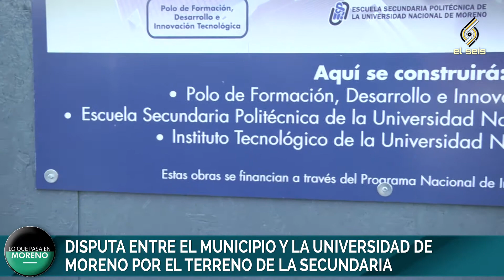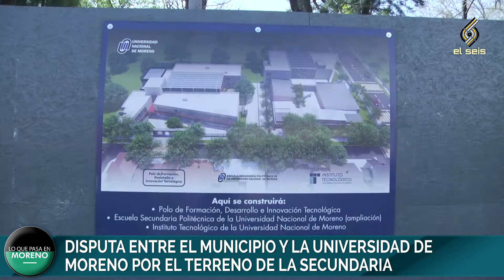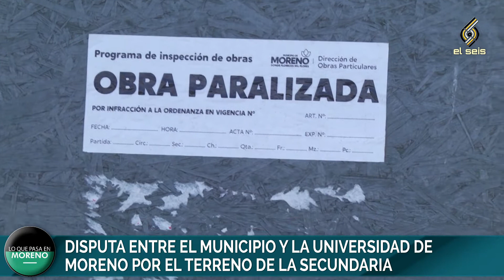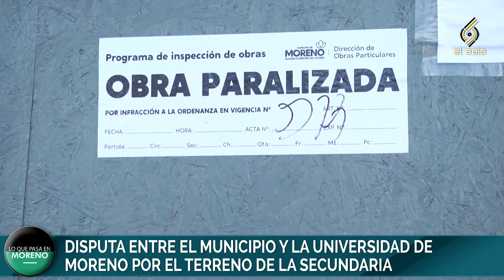DISPUTA ENTRE EL MUNICIPIO Y LA UNIVERSIDAD DE MORENO POR EL TERRENO DE LA SECUNDARIA